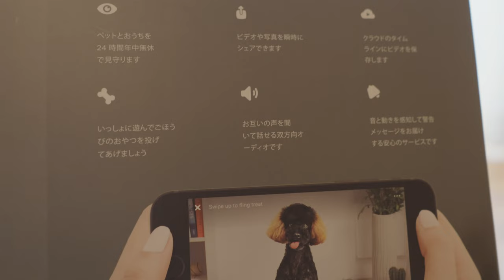狩猟犬におやつが飛び出すカメラを買ってみたら最高だった ＃103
おやつが飛び出すペットカメラ
ユニークな商品を買ってみたので紹介します。
『Petcube Bites』
中古品でも気にならない方はメルカリ等でかなり安価になっていてオススメです！

最初は怖がっていたマメも数日したらおやつキャッチの達人になっていました（笑）

同様の機能の商品は『Furbo』
が人気ですね。こちらのほうが安定性も良いと思います。
私は高くて買えませんでした（涙）

このチャンネルではウィペット『マメ』の成長記録を
毎週1回ペースで配信しています。